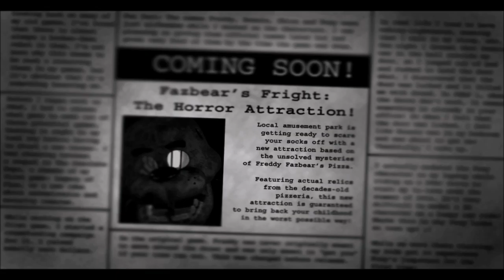THE PRINCE OF FIVE NIGHTS AT FREDDY'S!!! | Five Nights at Freddy's 3 #1